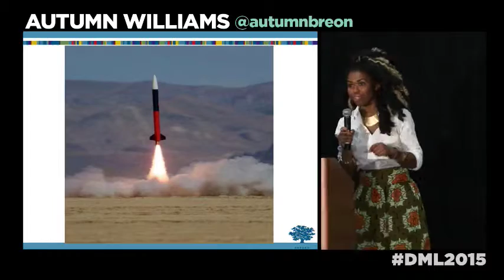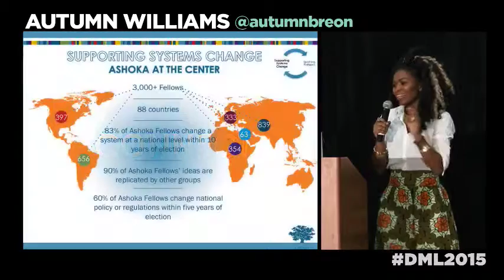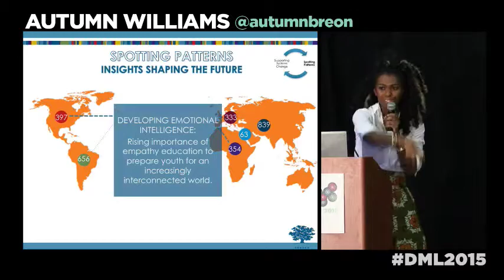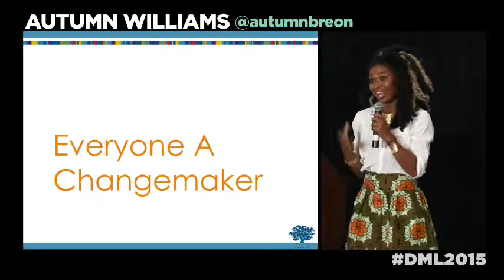DML2015 Ignite Talks - Autumn Williams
"The world is changing faster than ever before. Our world was once characterized by a few elite in control, success based on efficiency of repeated tasks, and the definition of a “good person” as someone that gained knowledge and followed the rules. Changes in populations, globalization, technology, and interconnectivity have transformed traditional power structures. This has opened the way for millions to participate in society in ways that they could not before. We see this take shape in disruptions in how we live and work together. Businesses today have many people leading and innovating simultaneously instead of a few elite in control. The death rate of the Fortune 500 company continues to increase, rapidly changing technologies are changing how we relate to our environment and each other, and protests in the world and political flux are increasing. This evidence illustrates that a changing, networked world has few silos and much less hierarchy. Thriving and creating value is more than acquiring knowledge, it now means developing an ability to adapt to the needs of people and command change. A “good person” must master and utilize cognitive empathy. Our success - as individuals, institutions, and society - increasingly depends on our ability to be equipped with the skills and mindset to create solutions where others see problems, or changemaking. Empathy is foundational to changemaking and in order to build a world of changemakers, every child must master empathy. During my five minutes, I will discuss Ashoka’s approach to tipping society towards a world of changemakers and why this work is of special significance to me. Growing up as a girl of color in South Central Los Angeles, my interest in becoming an astrophysicist after reading A Wrinkle in Time was unique to say the least. My experiences growing up and studying Aeronautics and Astronautics at Stanford led me to start my own venture to get college students to engage children in Watts in STEM. I had the chance to see empathy at work in the space of ensuring educational equality for all, and I look forward to spreading the
changemaking revolution!"